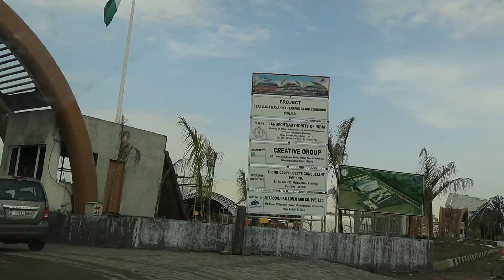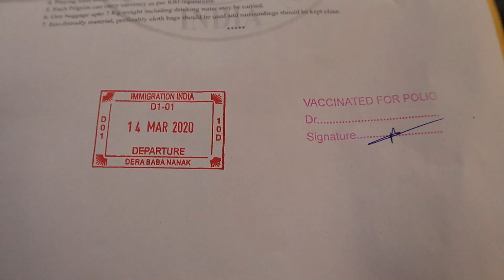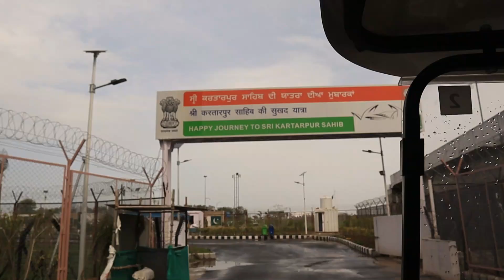INDIAN GIRL IN PAKISTAN | Guide to visit Kartarpur Corridor in Pakistan | Kartarpur Corridor Vlog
INDIAN GIRL IN PAKISTAN | Guide to visit Kartarpur Corridor in Pakistan | Kartarpur Corridor Vlog | Kartarpur Sahib Pakistan | Gurudwara Darbar Sahib

(Currently the Kartarpur Corridor is closed due to the Corona Virus outbreak but hope to get the situation back to normal at the earliest. Stay Safe.)

In this video I have shared all the information regarding the registration process of Kartarpur Corridor. I hope you will like it.

Love

Megha Jaswal